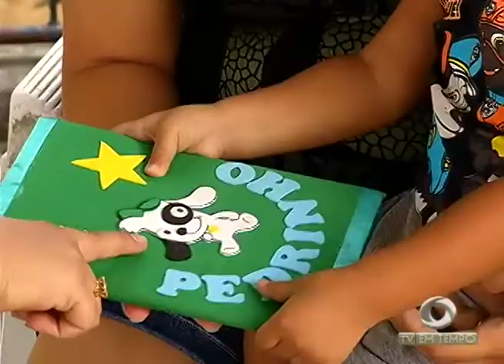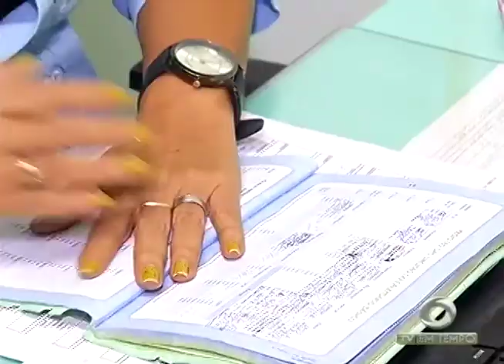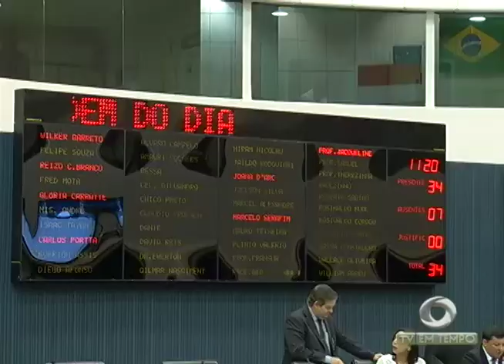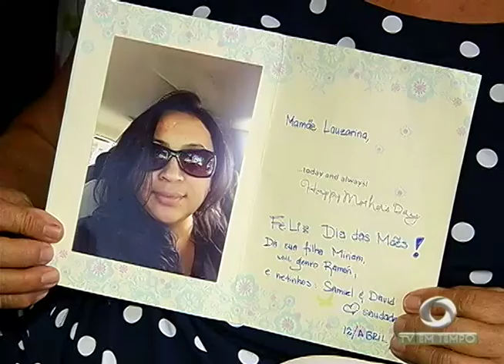Campanha de vacinação é aberta para atualizar cadernetas de crianças e adolescentes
02º BLOCO JORNAL 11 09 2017 - Campanha de vacinação é aberta para atualizar cadernetas de crianças e adolescentes